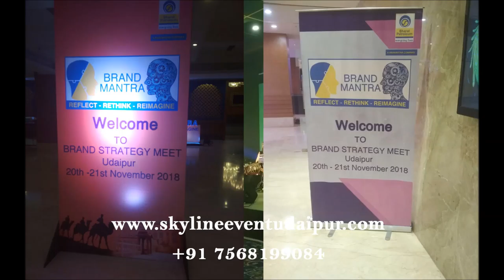Corporate Event Management, Conference, Product Launches, Dealer Meets, Dj sound, stage, LED Wall 75